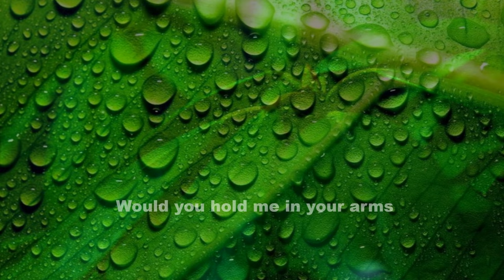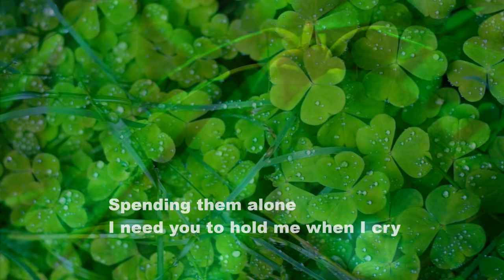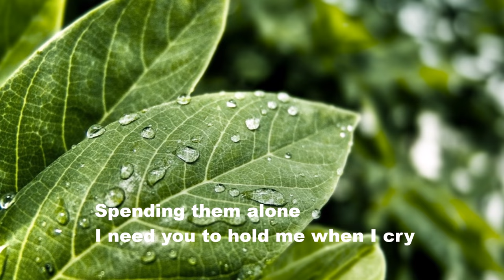Marie Osmond - Until I Fall In Love Again ( w/ lyrics )